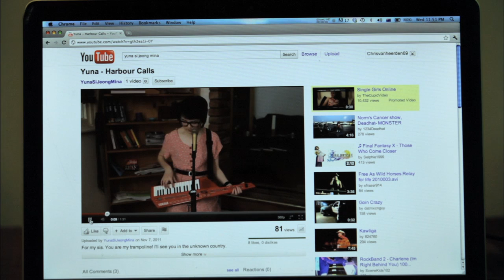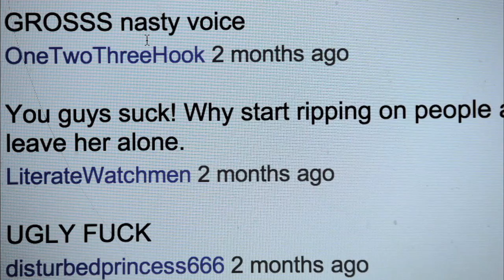Sick! - The Facebook (Part 6)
Chris makes himself a Facebook page, and goes cruising around Facebook. When he posts a picture of the real Conrad, things turn sour.

A Van Vuuren Bros Production
Starring Christiaan Van Vuuren, Connor Van Vuuren, Nick Boshier, Vince Sorrenti, Paul Barry, and Haiha Le
Featuring Rainbow Chan
Music by Lance Gurisik, Andrew Aversa, Rainbow Chan and Christiaan Van Vuuren
Directed by Connor Van Vuuren and Christiaan Van Vuuren
Story by Connor Van Vuuren and Christiaan Van Vuuren
Principally Written by Connor Van Vuuren
Co-Written by Christiaan Van Vuuren
Produced by Chloe Rickard and Jason Harty
Executively Produced by Van Vuuren Bros
For Full Credit listing see "SICK! -- Part 9"